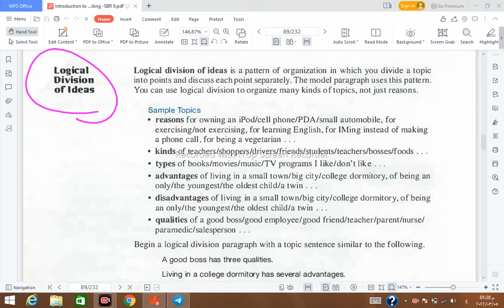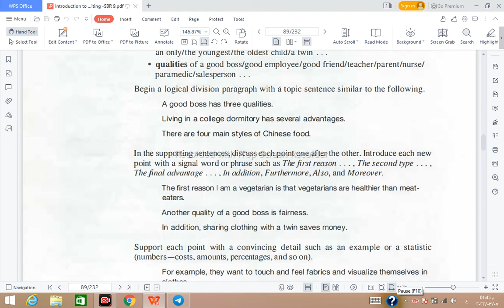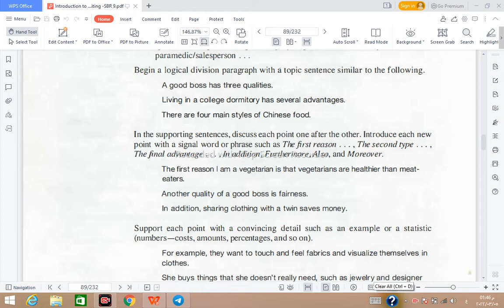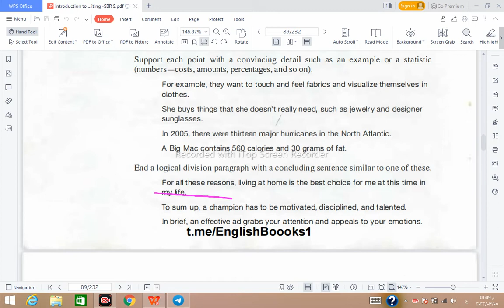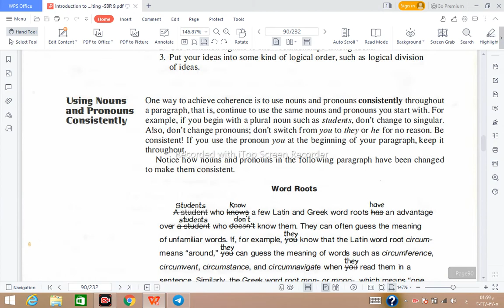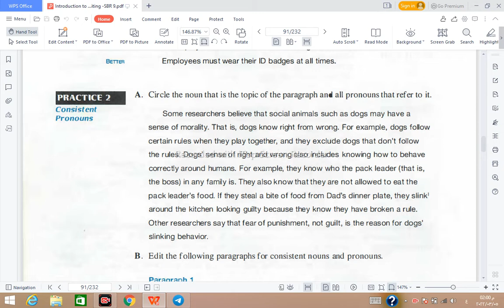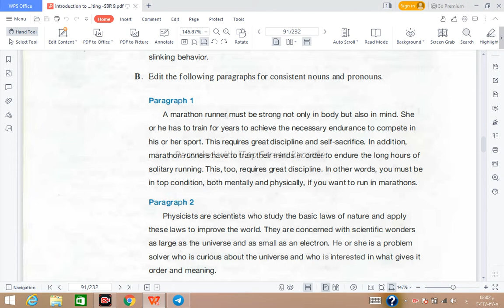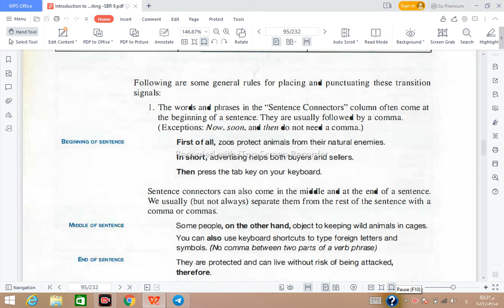اشترك بلقناة واضغط لايك الفصل الخامس Introduction to Academic writing مرحلة الثانية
قناتي علي التلكرام  تشمل المراحلة الاولى والثانية ملازم ،اسئلة شهري وفاينل

روابط لشرح مواد مرحلة الثانية

رابط شرح الكرمر ٨ +٩ جابتر مع تمارين

ماده القراءة

مادة Academic writing

مادة North star

مادة Short Story

روابط لشرح مواد مرحلة اولى

مادة الصوت

مادة الاصغاء

مادة كتاب الانشاء